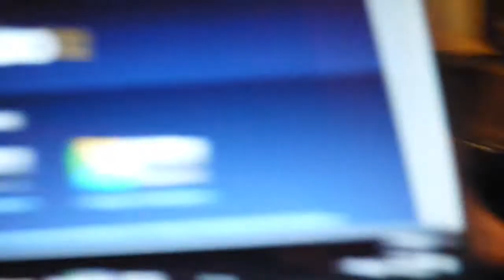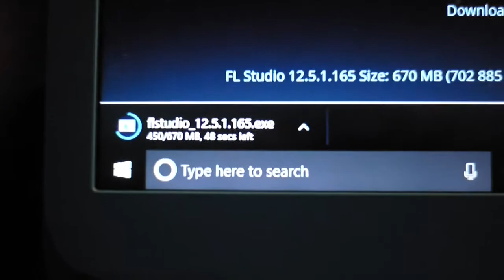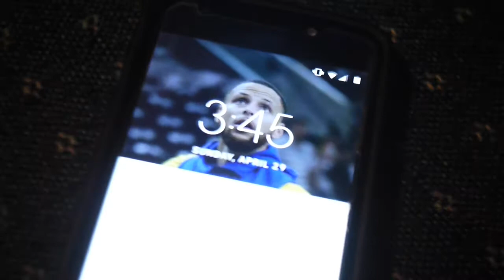24 Hour Challenge with my Brother Playing fortnite!!!!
Camera Gear: Panasonic gf2